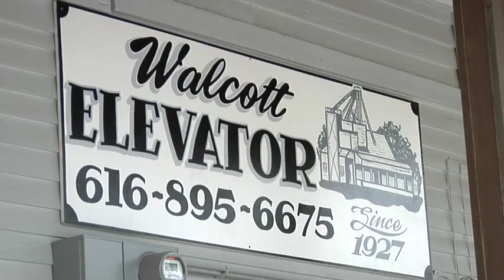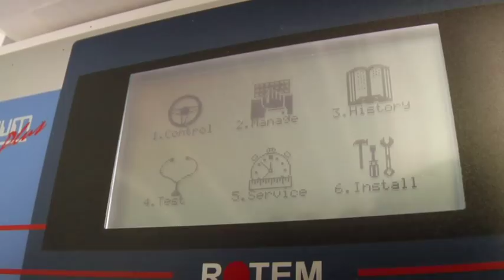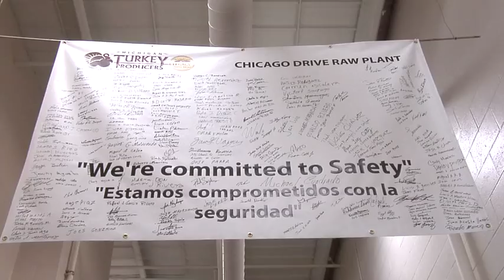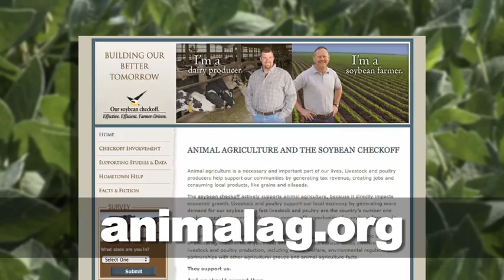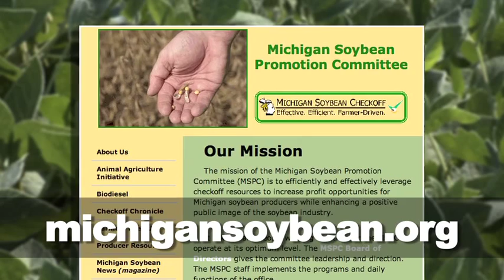Walcott Farms of Allendale Michigan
Walcott Farms of Allendale MI, in business for 46 years, raises roughly 2 million turkeys a year, providing consumers with a safe and healthy source of protein, essential to everyone's diet.  One of the key building blocks of their birds is provided by the soy meal they're fed.  They're raised on environmentally verified farms where the focus is on cleanliness of their facilities.  The birds are processed at the MI Turkey Producers Co-op, comprised of 16 producer operations, including Walcott's.